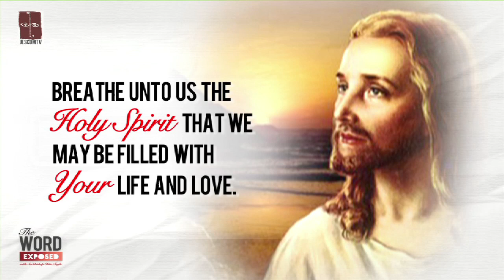The Word Exposed - Reflection (August 5, 2012)